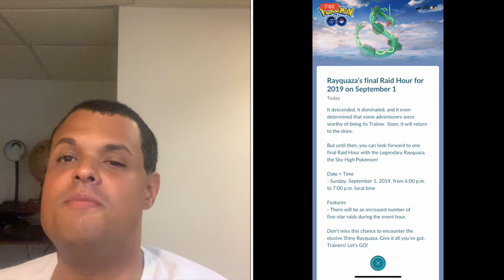Pokémon Go News Episode 104 (The return of Flower Eevee, Rayquaza final raid day)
I talk about the return of Flower Crown Eevee as Breakthrough Research, Rayquaza's final Raid Hour, and lastly other projects coming soon.